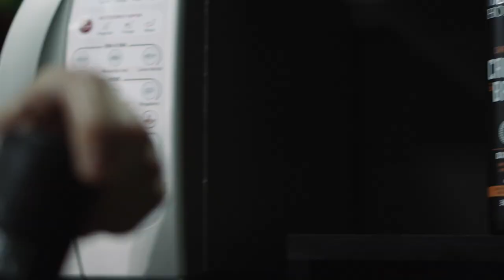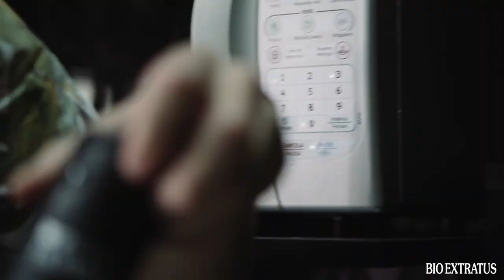Cabelo & Barba | Bio Extratus Homem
15 de Julho, Dia do Homem! E pra gente comemorar em grande estilo, nós preparamos dicas pra vc Homem que tem dúvida na hora de escolher os produtos para Barba e Cabelo 🤔 O Jair da Barbearia Cartola ensina como utilizar a Linha Homem da Bio Extratus Cascavel/Francisco Beltrão. Vem ver!